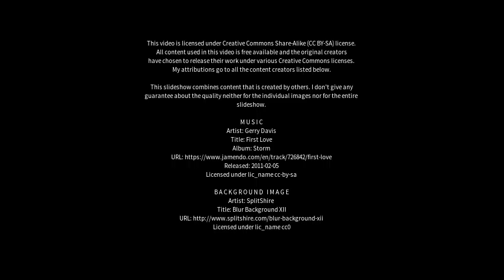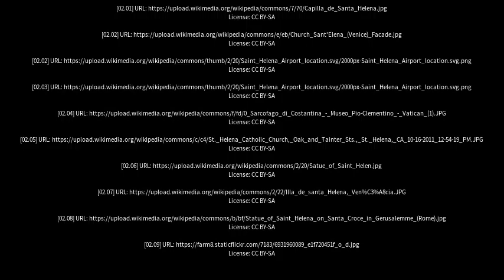Best places to visit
Best places to visit - Santa Helena (Brazil) Best places to visit - Slideshows from all over the world - City trips, nature pictures, etc.